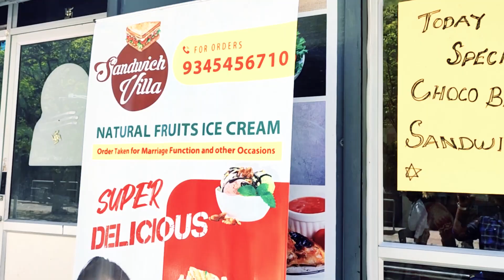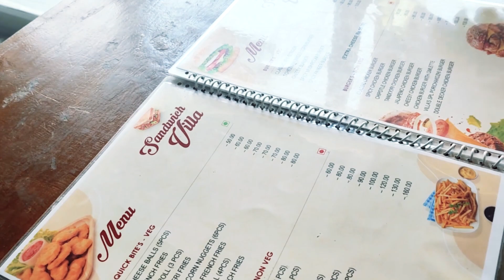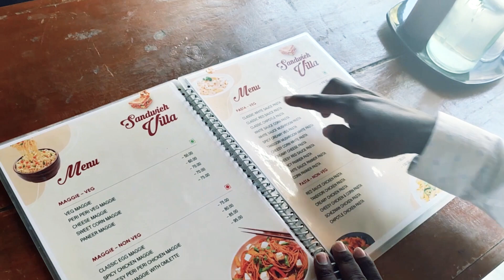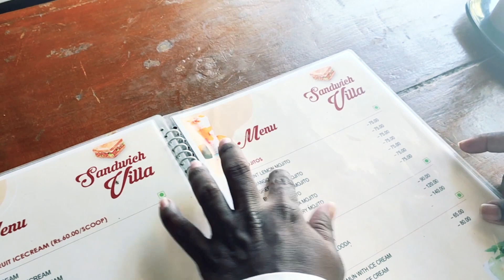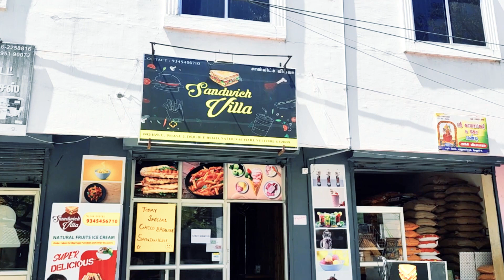Foodlocale.in Presents Sandwich Villa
Sandwich Villa Vellore
No 169/C, Double Road, Phase III, Sathuvachari, Vellore - 632009, Tamil Nadu.

FOODLOCALE - FoodLocale is your very own Local Food guide.
FoodLocale started with aim to became best restaurant search and discover platform. FoodLocale doesn’t stop at Hotels & restaurants it supports to all the food service providers from dairy essentials, bakery to restaurants and fine dining.